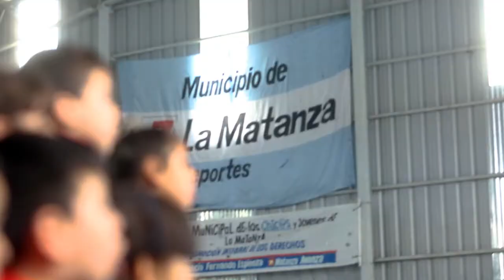EDUC CARDIOVASCULAR niños